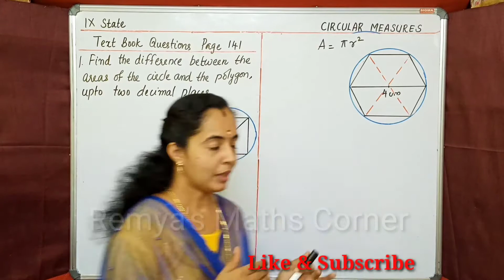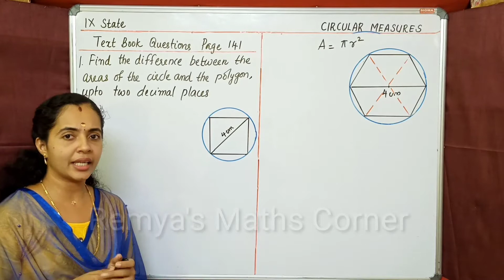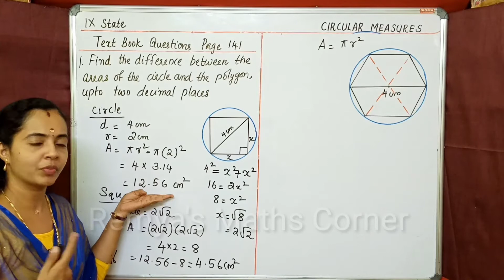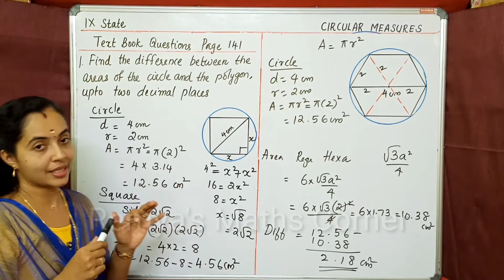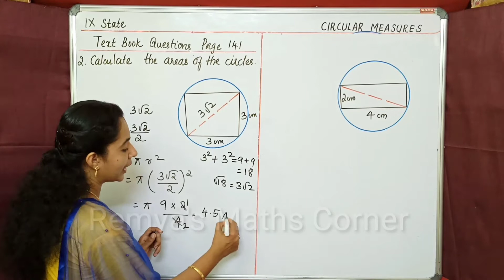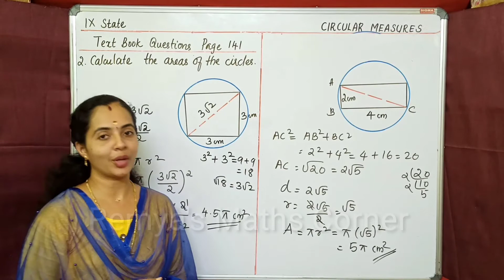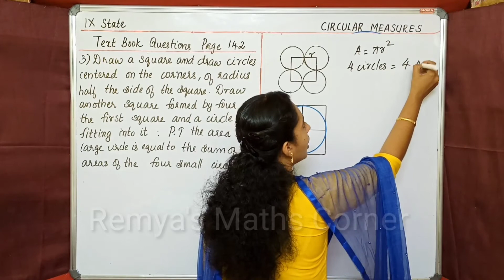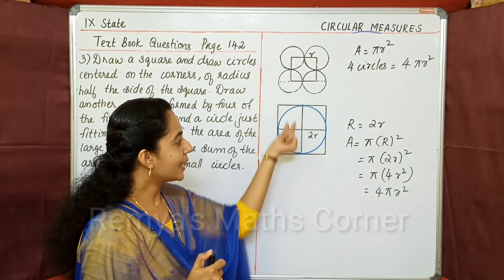CIRCULAR MEASURES|PART 6|AREA|TEXTBOOK QUESTIONS|9TH STD STATE MATHS KERALA SYLLABUS|CHAPTER 8|SCERT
PART 6|CIRCULAR MEASURES|AREA|TEXTBOOK QUESTIONS|9TH STD STATE MATHS KERALA SYLLABUS|CHAPTER 8

HI
In this video we discuss about the area of a circle.
Links of some previous classes are given below